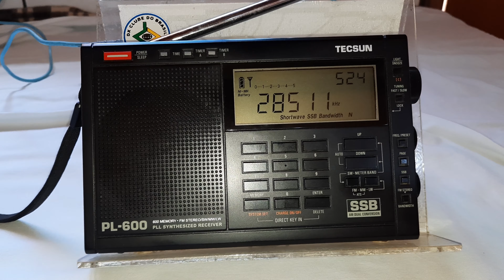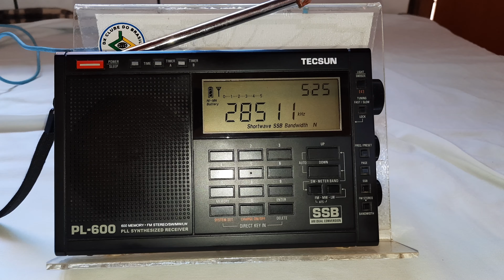7Q6M CQ ARRL Contest - 28 MHz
Estação (Ham): 7Q6M.
Frequência: 28 MHz (10m).
Localidade: Loudon - Malawi.
Ouvida em Bandeirantes - PR - Brasil, no dia 05/03/2022, às 15:31 horas UTC, fazendo chamadas para um conteste.
Receptor: Tecsun PL600.
Antena: LW.
RS: 58.
Distância entre Bandeirantes e Lunzu: 8.857,44 Km.